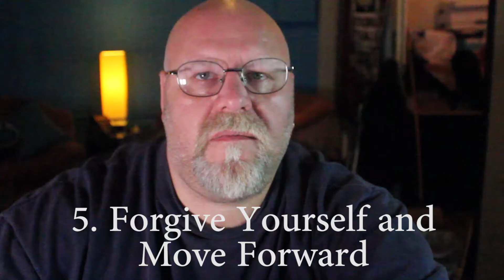Repetition Day 138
Repetition leads to belief, Once that belief becomes a deep conviction, things begin to happen. Its the same thing when you are wanting to obtain your goals. You need Discipline. Considering that so much of what we do on a daily basis is habit-driven, developing the right habits will help to instill the right amount of discipline into our lives.